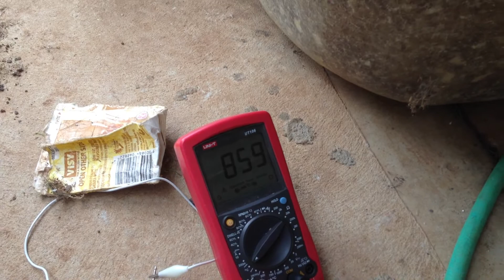Larger LPG/Propane burner - furnace test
Trying out the new burner for my small furnace.